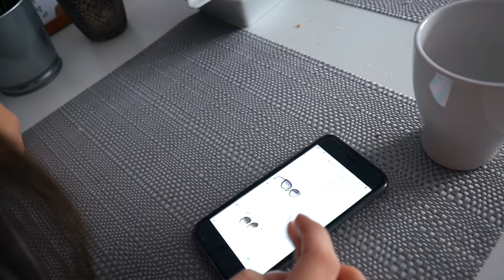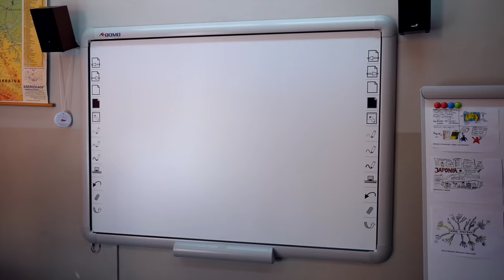Piosenki w prawdziwej SZKOLE! przy ODPOWIEDZI (śpiewam)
Cześć! Ja jestem Anka, a Wy oglądacie mój kanał FANKA !
FUNCLUB, Obozy młodzieżowe! Tu możecie zarezerwować miejsca na obóz z nami!
kod do zniżki:
5256

↘️WSPÓŁPRACA↙️
↘️SPRAWDŹ NASZE INSTAGRAMY↙️
fanka_yt
czarek_czaruje